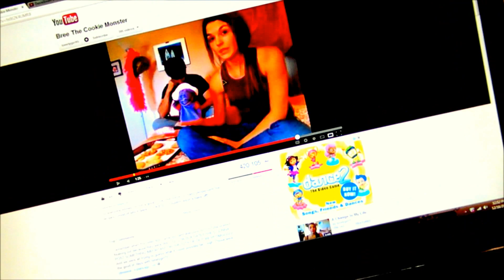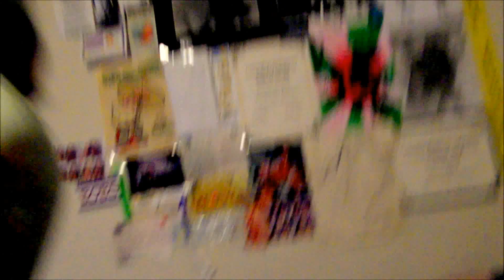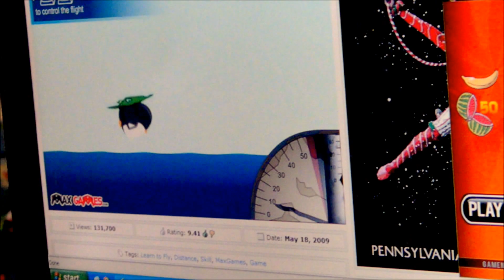Very {burpy} Christmas!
Random vloggies from the past few weeks & christmas vlog! :D